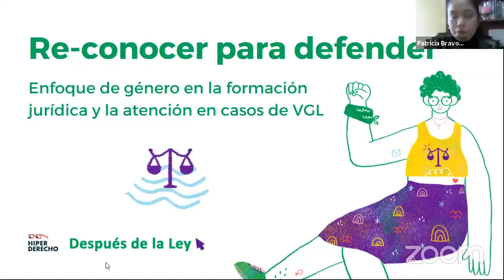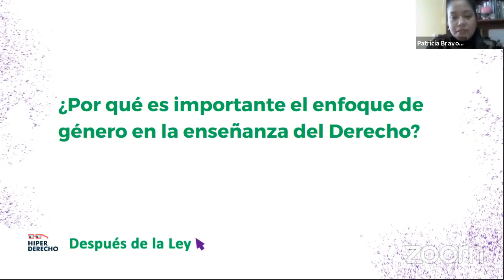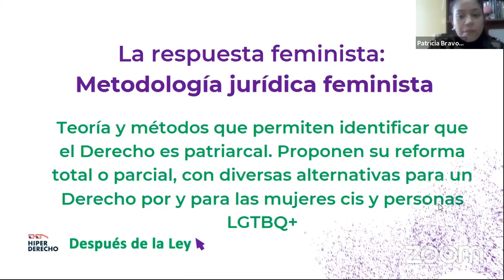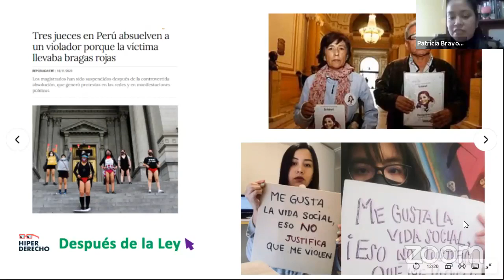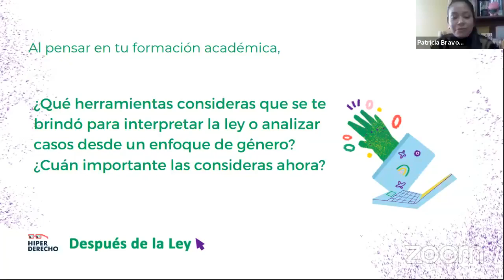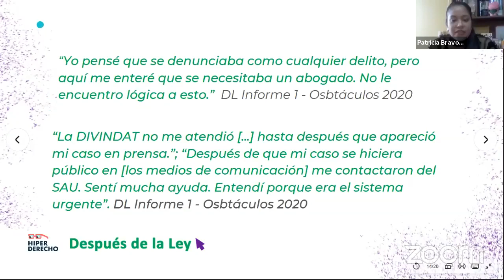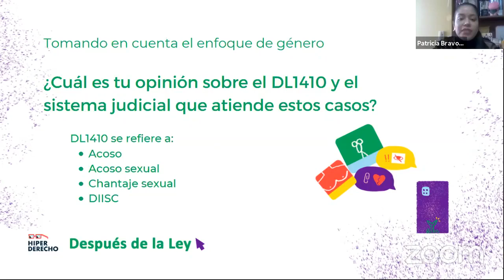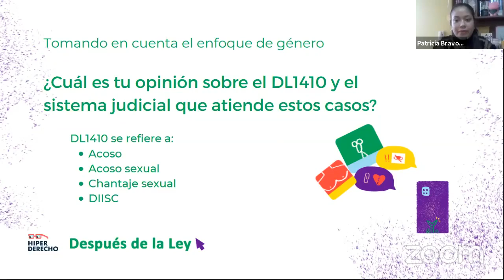Enfoque de género en la formación jurídica y la atención en casos de violencia de género en línea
Mesa “Re-conocer para defender: enfoque de género en la formación jurídica y la atención en casos de VGL”. Participan Patricia Bravo, abogada del equipo de Después de la Ley de Hiperderecho, Lucía León de Hiperderecho; Angie Muñoz, miembro del Bloque Universitario Feminista; Beatriz Ramírez, abogada y profesora universitaria; y, Dilmar Villena, director legal de Hiperderecho.